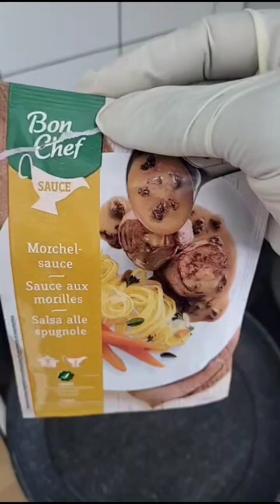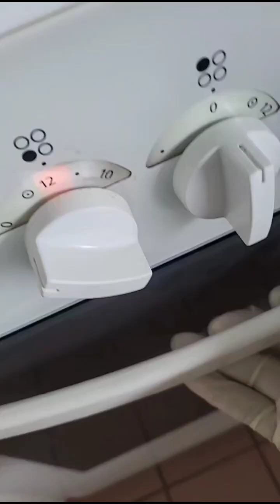Cooking chicken wings with pasta and morel sauce